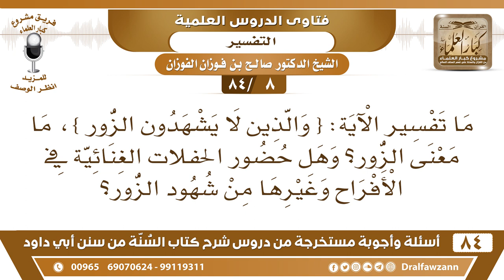[8 /84] ما تفسير الآية: { والذين لا يشهدون الزور }، ما معنى الزور؟ | الشيخ صالح الفوزان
[8 /84] السؤال: ما تفسير الآية: { والذين لا يشهدون الزور }، ما معنى الزور؟ وهل حضور الحفلات الغنائية في الأفراح وغيرها من شهود الزور؟
 الجواب: الزور هو الباطل والشيء المزور المنمق الذي ظاهره أنه حسن وباطنه أنه خبيث، هذا هو الزور من التزوير، تعرفون التزوير! تعرفون شهادة الزور! قوله تعالى: {والذين لا يشهدون الزور} أي لا يحضرون أعياد الكفار، من الزور أعياد الكفار، فأهل الإيمان لا يحضرونها يبتعدون عنها، جميع أعياد الكفار.
 والزور يشمل أعياد الكفار وغيرها، لكن أعياد الكفار من جملة الزور، والمسلم يترك الزور ، يترك التزوير، والغناء والمزامير من الزور أيضا فالمسلم لا يحبها ولا يحضرها؛ لأنها لهو ولعب وباطل فهي من الزور."
السيرة الذاتية :
للاشتراك في قناة الشيخ صالح الفوزان

للاستفسار والإقتراحات والدعم
رئيس الفريق
لمشروع كبار العلماء